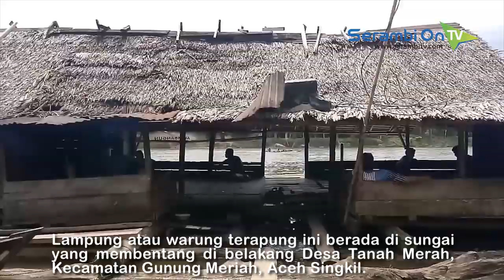Hanya Tersisa Satu di Singkil Lampung, Rest Area Lalu Lintas Sungai di Zamannya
SERAMBITV.COM, SINGKIL – Lampung atau warung terapung ini berada di sungai selebar ratusan meter, yang membentang di belakang Desa Tanah Merah, Kecamatan Gunung Meriah, Aceh Singkil.Berkontruksi kayu dengan atap rumbia, Lampung ini merupakan satu dari sekian warisan budaya Singkil masa lalu.Meski disebut warung, namun aktivitas di Lampung ini tidak semata untuk bersantai atau melepas penat, namun juga digunakan sebagai tempat membuat jaring ikan.Pada masanya, Lampung bahkan digunakan sebagai tempat nelayan menginap, persinggahan warga dan pasar dadakan.Kembali pada bagian kontruksinya, Lampung dibuat mengapung dengan menggunakan pelambung belasan batang kayu. Kayu-kayu itu disatukan sebagai tumpuan papan dan tiang layaknya sebuah rumah.Sementara agar tidak hanyut terbawa arus sungai, tali seukuran jempol kaki orang dewasa dipasang di tepian sungai.Lampung di bagi menjadi beberapa ruangan, ruang utama merupakan tempat minum kopi dan istirahat.Ada juga ruang dapur sebagai tempat tungku api kayu untuk memasak air serta makan bokom, yakni mi instan yang diseduh air panas dengan bumbu seadanya.Di sekeliling lampung merupakan tempat tambatan perahu. Nelayan gratis dan aman menambatkan perahu ke lampung sepanjang waktu.Lampung yang kami rekam hari ini berukuran kira-kira 10 x 25 meter dan tidak diketahui pasti berapa usianya, namun ia merupakan Lampung terakhir di aliran sungai ini.Aktivitas di Lampung kekinian juga berubah seiring usianya, hanya menjadi tempat ngopi serta persinggahan nelayan saja.